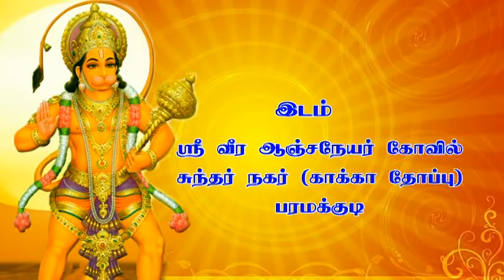om sri kannaji in sanipeyarchi - 2014 - advertisement.